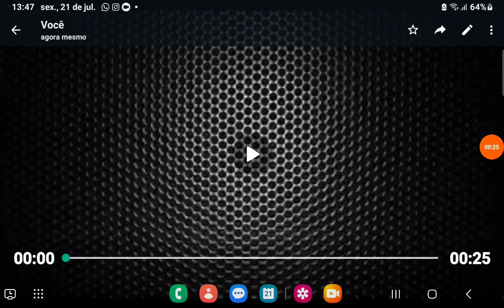conheça os dubladores dos desenhos Peter potamus e Formiga Atômica canal PH variedades